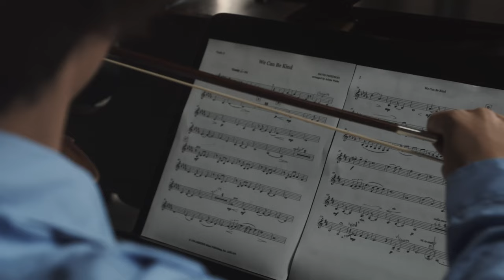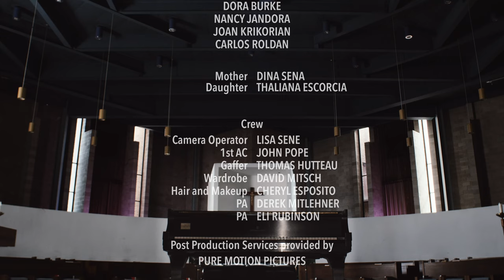Robert Long - We Can Be Kind (Music Video)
Robert Long performs We Can Be Kind by David Friedman, raising awareness for those in need. Consider donating to your local Food Pantry.